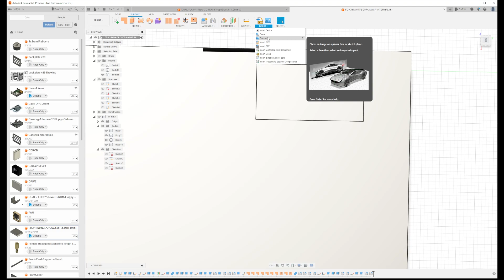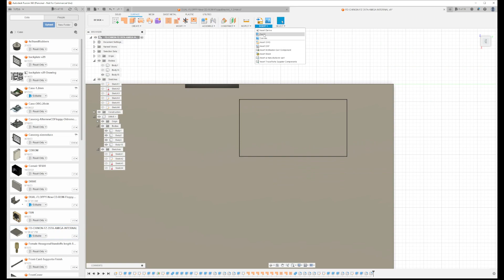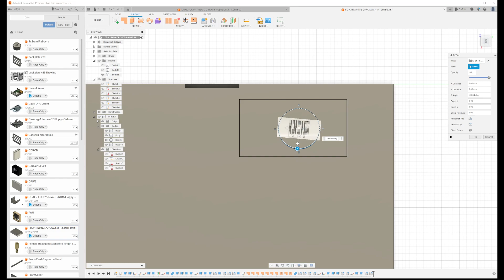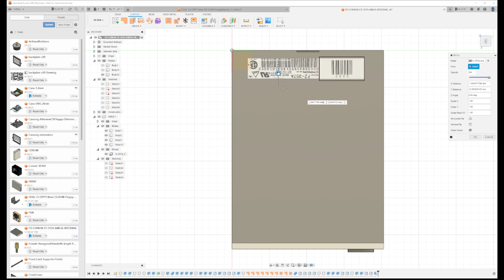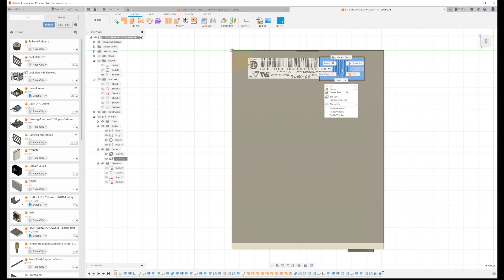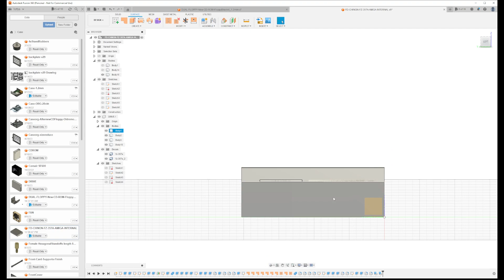Fusion 360 - How to remove CANVAS red lines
Basically, you CAN'T!

Here is why you should not insert an image to a surface or model / object using the CANVAS method in Fusion 360

--What is the red line around the canvas in Fusion 360?
Attached Canvas images have a red border around the image in ...
Attached canvases have a red border around them by design, as the image is opaque by default and intended to be traced. Attached canvases are commonly mistaken for Decals. Decals are intended to be placed on a model for rendering purposes, and do not include a red border.